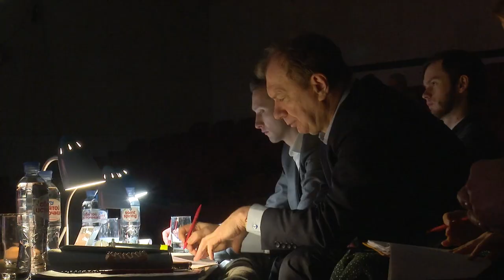«Серебряный олень» Инструментальное искусство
В культурно-досуговом центре «Заречье» состоялся ХХIII фестиваль-конкурс детского и молодежного творчества «Серебряный олень». Юные музыканты со всего Одинцовского округа приняли участие в 2х номинациях: вокально-инструментальный ансамбль и инструментальное искусство.